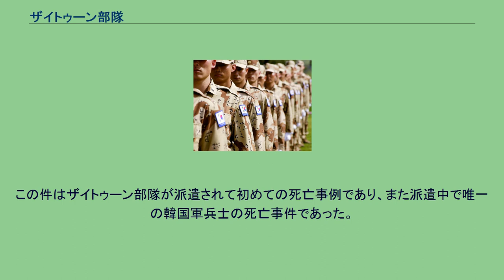ザイトゥーン部隊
ザイトゥーン部隊（자이툰 부대）は韓国がイラク再建のため北部クルド人自治区のアルビルに派遣した陸軍部隊。
ザイトゥーン（زيتون）はアラビア語でオリーブ（平和）を意味する。
韓国は2003年、600人規模の徐熙・済馬（ソヒジェマ、서희제마）部隊を多国籍軍の一部としてイラクに派遣したが、米国からさらに大規模な派兵を要請され、2004年2月23日ザイトゥーン部隊（イラク平和再建師団、이라크 평화재건 사단）を創設した。
当初は8,000人規模であったが、派兵反対論も根強く、3,600人に縮小された。
ザイトゥーン部隊は8月25日から順次クウェートに向け出発、同国の米軍基地キャンプ・バージニアのウダヘリ訓練場で訓練を受けた後、9月2日から順次アルビル入りし、9月22日アルビル展開を完了した。
同部隊はアルビル空港近くのランキンや北西のスワランなどに駐屯し、物資支援や道路建設、電力供給、テコンドー普及、警察・民間防衛軍育成などの任務に当る。
11月に宿舎建設が完了して、さらに800人程度増派され、3,600人規模にまでなった。
現地司令官は黄義敦（ファン・ウイドン、황의돈）陸軍少将。
この派兵により韓国はアラブ過激派からテロ予告を受けており、韓国内は厳重な警戒体制が敷かれている。
2007年10月10日イラク滞在中のドナルド・ラムズフェルド米国防長官がザイトゥーン部隊を電撃訪問して激励した。
また盧武鉉大統領（当時）も2007年12月8日、パリからの帰途アルビルのザイトゥーン部隊を電撃訪問している。
イラク現地での活動を行った部隊は2006年4月より段階的に縮小してゆきその後、2008年 12月20日ザイトゥーン部隊はイラクから完全撤退した。
韓国時間で2007年 5月19日 午後6時45分頃（午後1時45分、現地時間）韓国軍ザイトゥーン部隊の呉某中尉（27歳）が部隊展開領内にあるザイトゥーン病院医療部隊の理髪店で銃創を負って死亡しているのが発見された。
発見現場には当時、中尉が使用していたと思われるK2小銃1丁と薬莢ひとつが落ちていたといわれている。
その後、国防部の調査本部は、2007年 6月4日他殺ではなく、自殺であると結論を発表した。
この件はザイトゥーン部隊が派遣されて初めての死亡事例であり、また派遣中で唯一の韓国軍兵士の死亡事件であった。